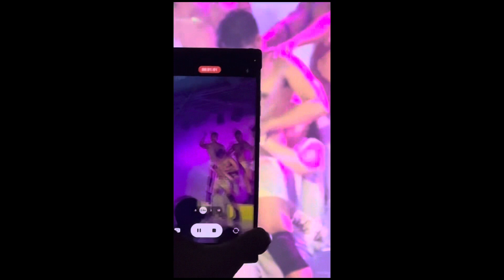Sir Warren O Bar Birthday Celebration | Macho Dancers | Go Go Boys | Sexy Men Dancers | Vortas 5